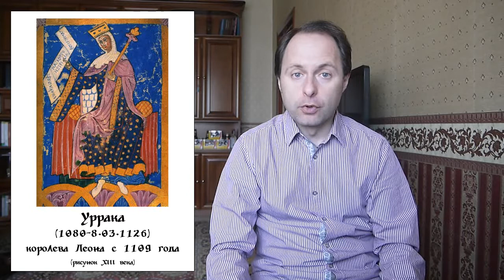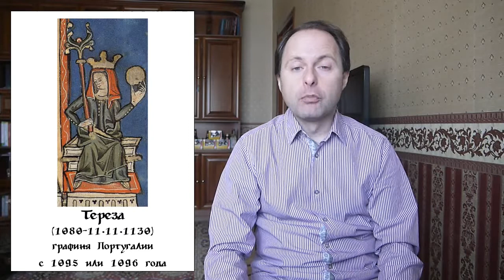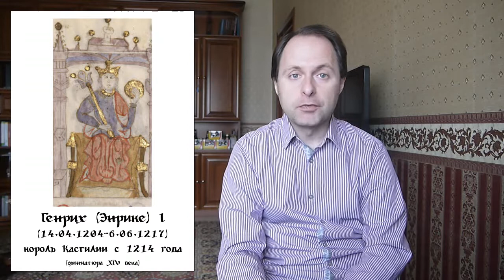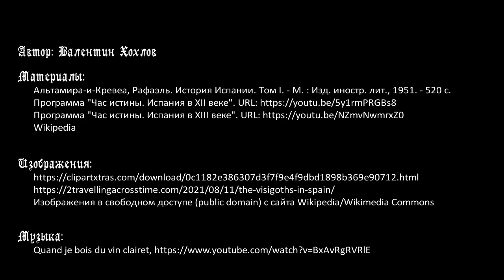История Испании №8 - Королевства Леон и Кастилия в XII-первой половине XIII века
Цикл передач об истории Иберийского полуострова. После смерти Альфонса VI в Леоне и Кастилии начинается период турбулентности, который заканчивается консолидацией королевств под властью его внука Альфонса VII. В 30-х годах XII века Альфонс VII - самый сильный монарх полуострова, он объявляет себя императором Испании. В этот же период Португалия становится независимым королевством. После смерти Альфонса VII два его сына делят между собой Кастилию и Леон, на 80 лет их пути разделяются, идет позиционная борьба. В 1212 году Кастилия усиливается благодаря победе Альфонса VIII при Лас-Навас де Толоса. А в 1230 году Фердинанд III вновь объядиняет Кастилию и Леон в одно королевство. К середине XIII века этот король захватывает Кордову и Севилью, и, таким образом, Реконкиста почти завершается.

Таймкоды:
00:00 Вступление
03:00 Кризис после смерти Альфонса VI: борьба между королевой Урракой, Альфонсом Арагонским, Альфонсом VII, Терезой Португальскрй
09:26 Правление Альфонса VII, императора Испании
14:35 Правление Санктия III и Альфонса VIII в Кастилии
20:14 Правление Фердинанда II и Альфонса IX в Леоне
24:19 Правление Генриха I в Кастилии, приход к власти Фердинанда III, объединение Кастилии и Леона под его властью